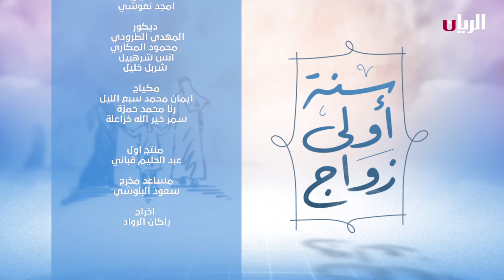برنامج سنة أولى زواج - النظرة الشرعية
يقدم البرنامج: خالد النعمة
د/ عبدالرحمن الحرمي

د/ جابر المري – مستشار تربوي
د/ لولوة العبيدلي – باحثة اجتماعية
د/ سلطان الهاشمي – أستاذ فقه وأصوله